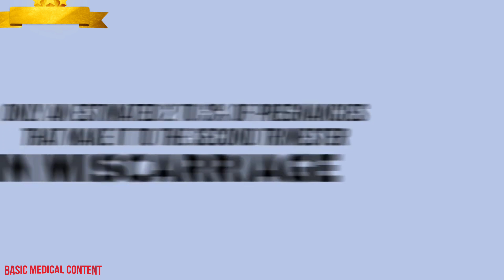Your Pregnancy | Week 12